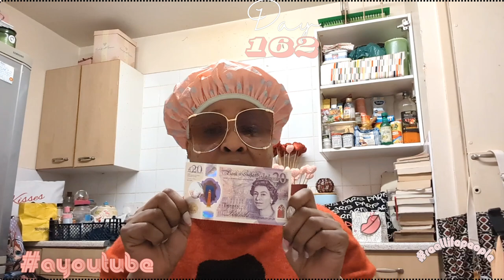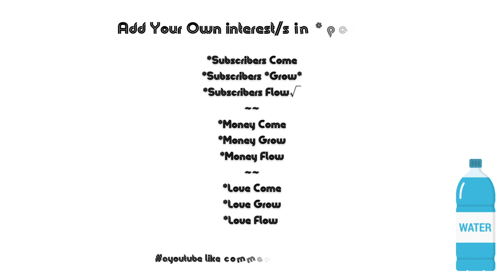Money appeared out of nowhere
I watched the money appears out of nowhere video🙂

& it works

here's the proof

fellow  for more of this ...

Come & sing for me in my kitchen

Thanks